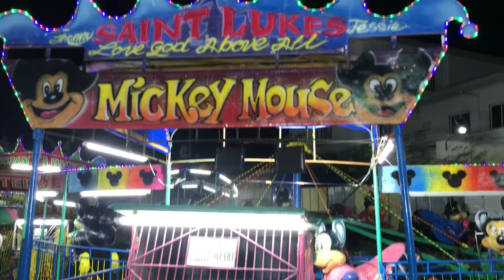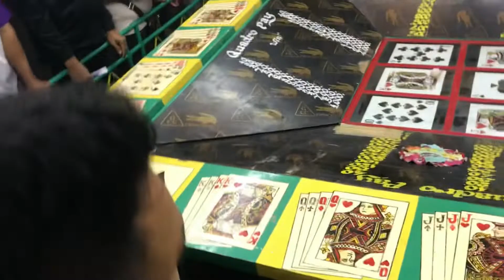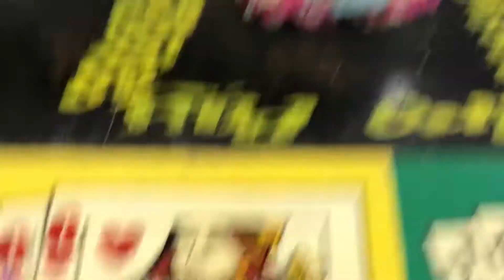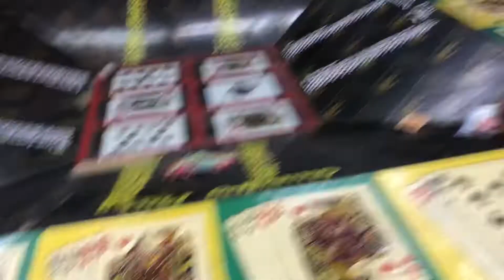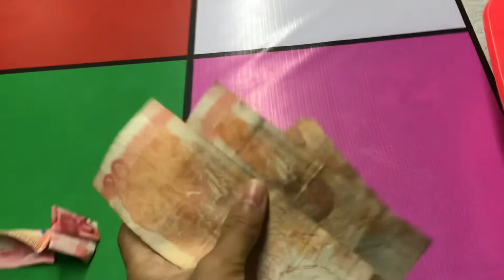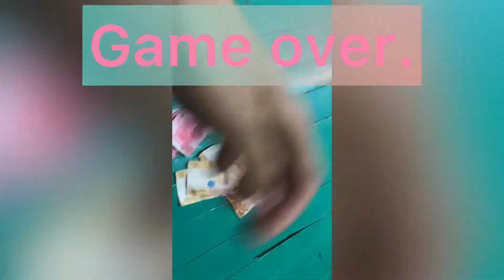Philippines night Peryahan | Napadaan sa peryahan | slowly going back to normal